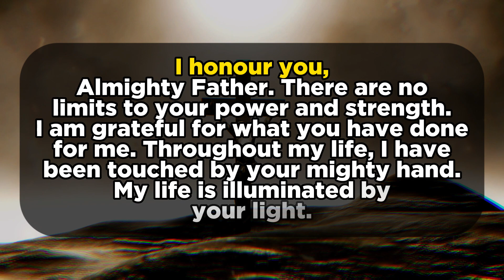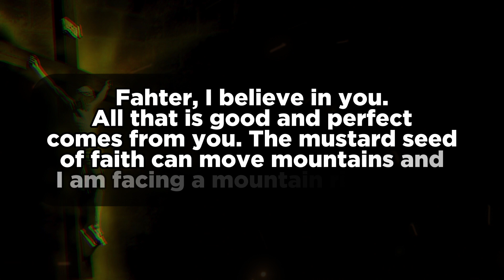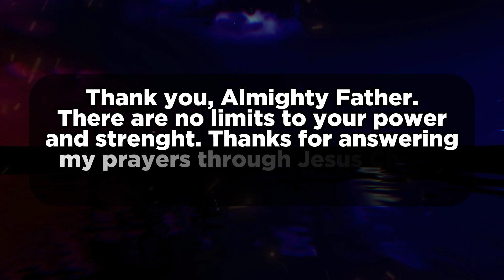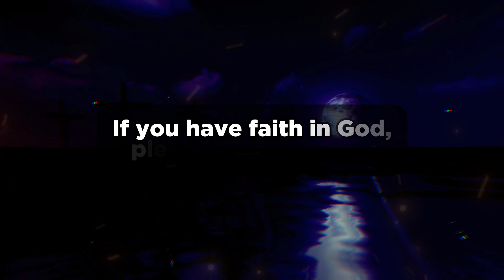My Child I Have Something To Share With You | Julie Green Prophetic Word | God Message Today